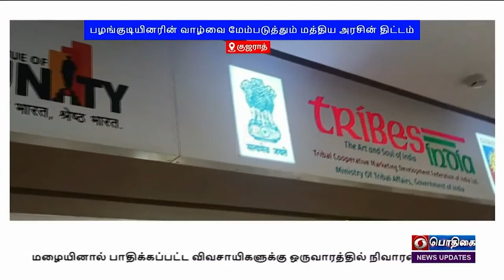வியக்கவைக்கும் பழங்குடியினரின் கைவண்ணம் - தோள்கொடுக்கும் மத்திய அரசு